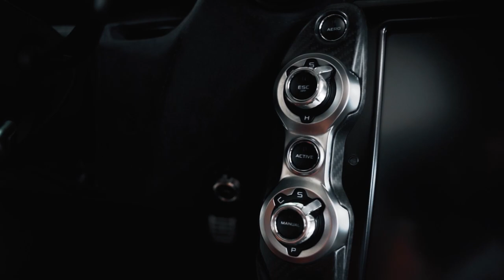McLaren 720s by Brillsteel Motorsport | Novitec | Sony A7iii Cinematic | Carporn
The McLaren 720S is a sports car designed and manufactured by British automobile manufacturer McLaren Automotive. It is the second all-new car in the McLaren Super Series, replacing the 650S beginning in May 2017.

The 720S was launched at the Geneva Motor Show on 7 March 2017 and is built on a modified carbon monocoque, which is lighter and stiffer than the previous model, the 650S.

The 720S features McLaren's new M840T engine which is an evolution of the M838T used in the 650S. It is a 3,994 cc (4.0 L; 243.7 cu in) twin-turbocharged V8 engine. However, the stroke has been lengthened by 3.6 mm to increase the capacity and 41% of the engine's components are new. The engine uses new twin-scroll turbochargers which have a low inertia titanium-aluminium turbines which spin with maximum efficiency with the help of actively controlled waste gates. The engine has a rated power output of 720 PS (530 kW; 710 hp) at 7,000 rpm, giving the car its name; the maximum torque is 568 lb⋅ft (770 N⋅m) at 5,500 rpm

source: wikipedia